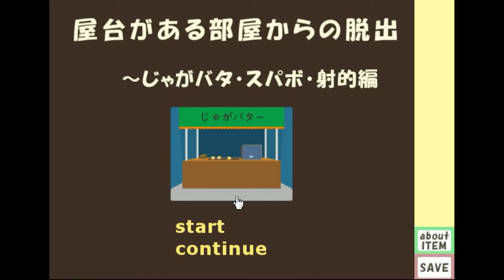Stall Room Escape - Chapter Potato with Butter Walkthrough.flv